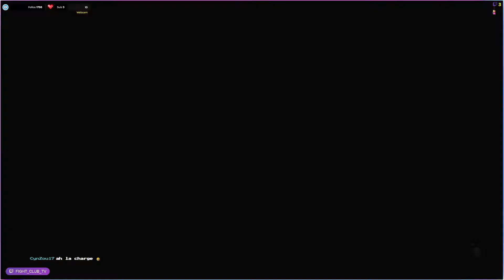The Legend of Zelda: Link's Awakening Let's Play #7